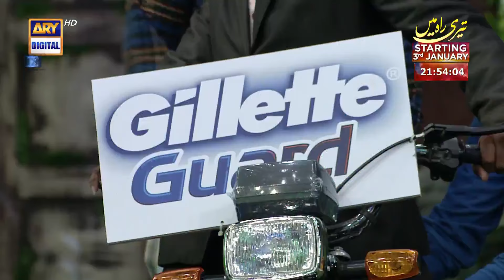| ARY Digital Drama